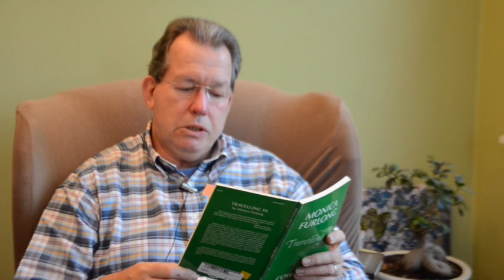Journey to Wholeness 23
This video is about Journey to Wholeness 23